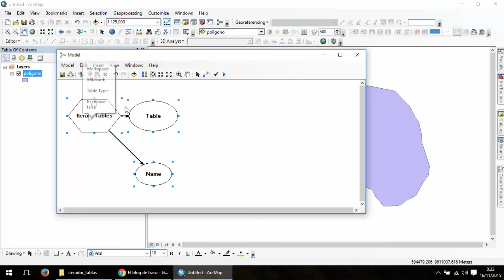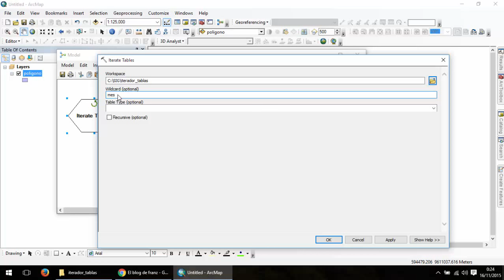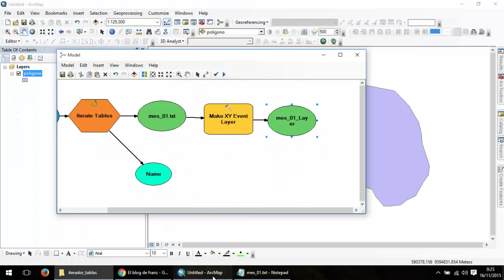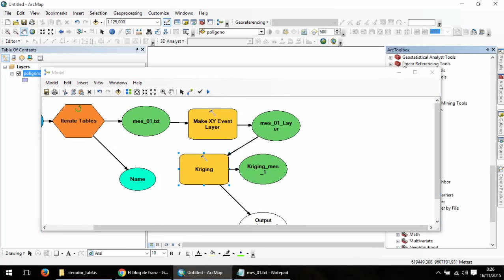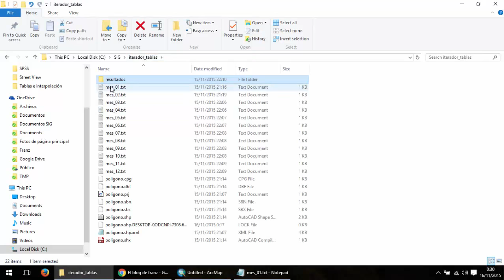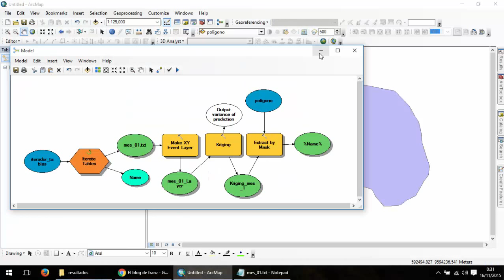Iteradores Model Builder: Tables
Procedimiento paso a paso usando el iterador de tablas en Model Builder de ArcGIS.